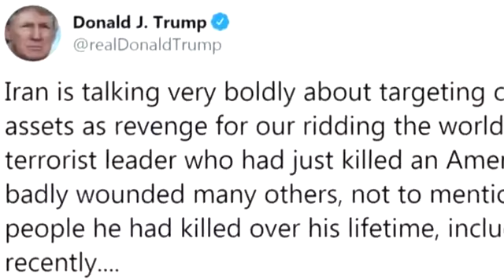Millions people at major general Qassem Soleimani Funeral